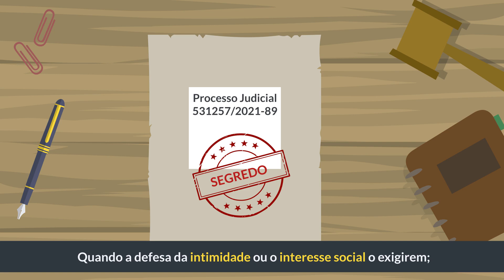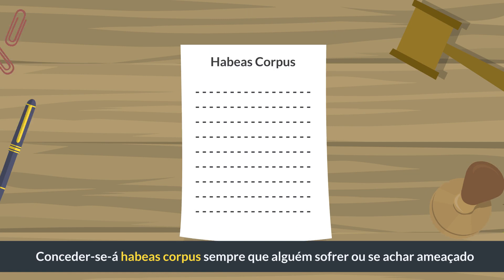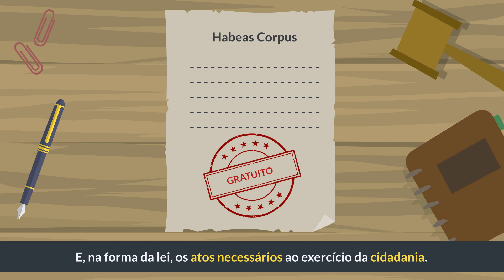Constituição Federal Animada: Art. 5º - 2, Concurso Público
Para auxiliar sua preparação para concurso público, neste vídeo continuamos o estudo da Constituição Federal de 1998.

Bons estudos.

constituição federal educação, lei em audio, direito constitucional prf, cf em áudio,  lei em áudio